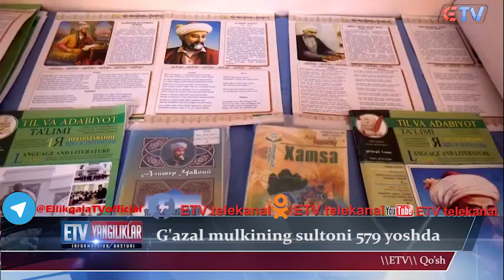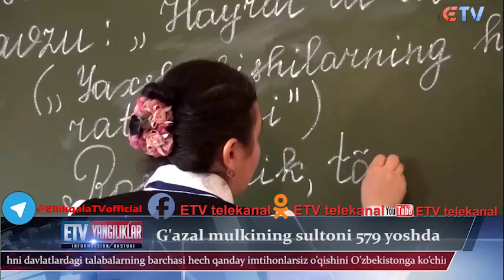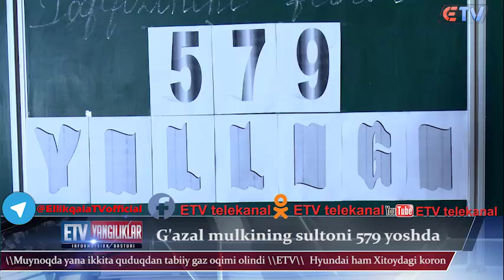09.02.2020 Yangiliklar ETV telekanalida Reklama huquqi asosida ko'rsatuv, E`lon va Reklamalar